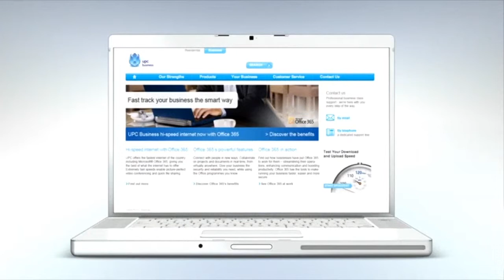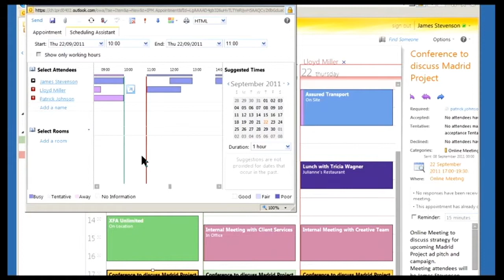UPC - Microsoft Office 365 - Outlook - Exchange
With UPC Business Broadband & Microsoft Office 365 -Exchange Online enjoy Business-class email, calendar, and contacts on your PC, phone, and web.
Users can retrieve email, calendars, and contacts from almost anywhere using their computer, browser, or phone.
25 GB user mailboxes that integrate seamlessly with Outlook and can send attachments up to 25 MB. (500MB mailboxes for kiosk workers)
Access to easy-to-use online management tools that let you administer user permissions and service settings and setup email on your domain.